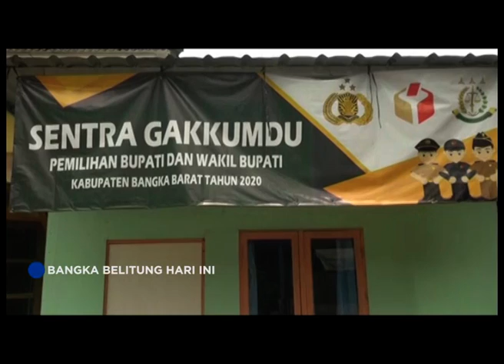BAWASLU BABAR BATASI PEMASANGAN APK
Memasuki tahapan kampanye, Bawaslu batasi pemasangan APK